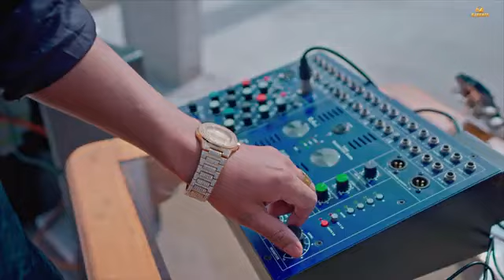ਦੁਨੀਆਂ ਕਰੇ ਸਲਾਮਾਂ ਓਸਨੂੰ ਜੀਹਦੇ ਕੋਲ ਰੁਪਏ ਚਾਰ/ਗਾਇਕ ਛਿੰਦਾ ਮੁਲਤਾਨੀ/ਗੀਤਕਾਰ ਸੱਤਾ ਕੋਟਲੀ ਵਾਲਾ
Singer:Shinda Multani
Lyrics:Satta Kotli wala